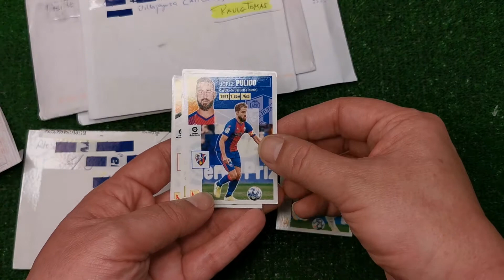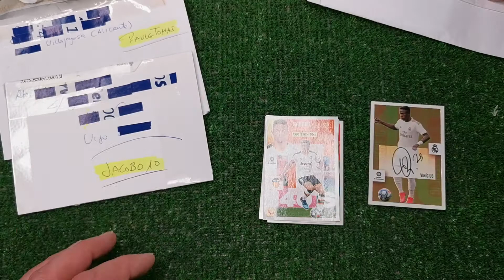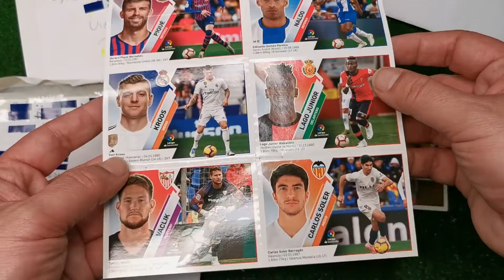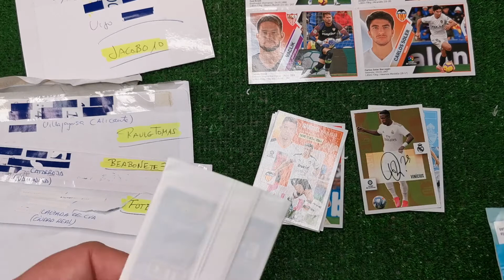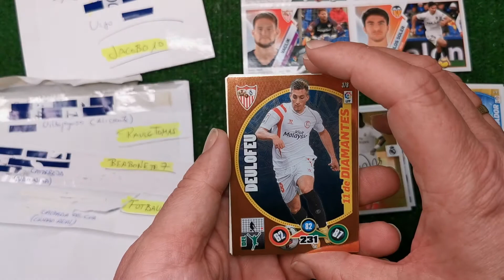JACOBO10, FOTBALLCROMOS, BEABONETE7 y RAULGTOMAS, todos ellos de CromosRepes, gracias.